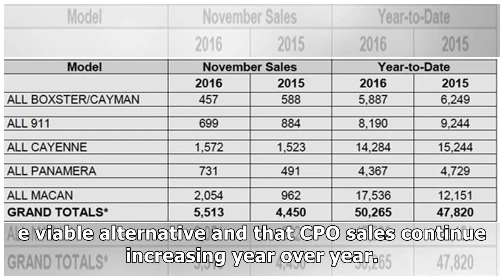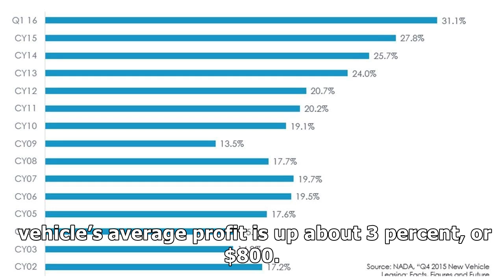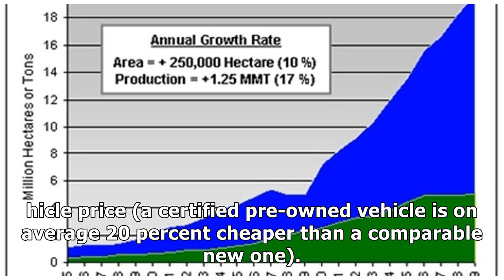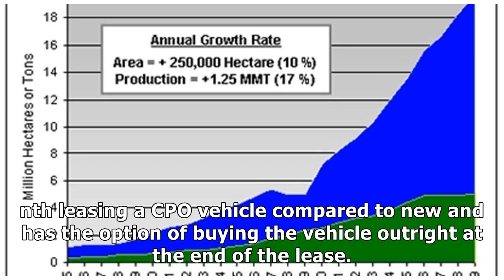CPO SALES CONTINUE INCREASING YEAR OVER YEAR